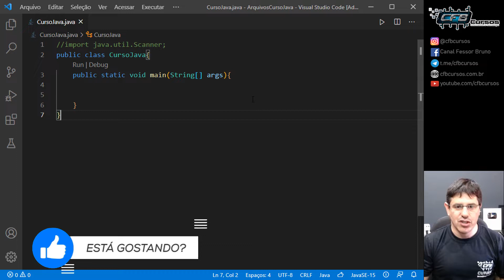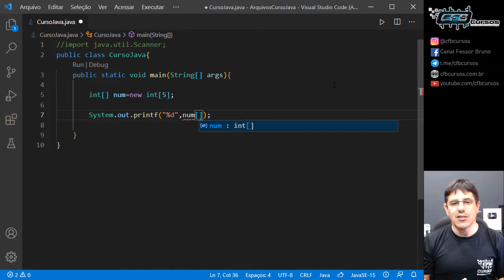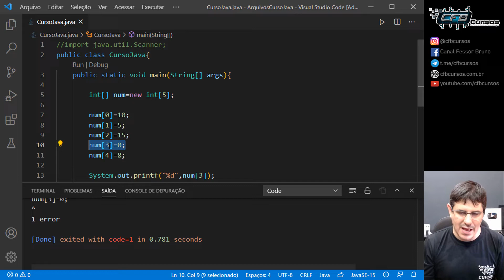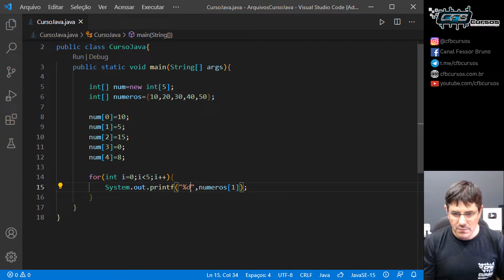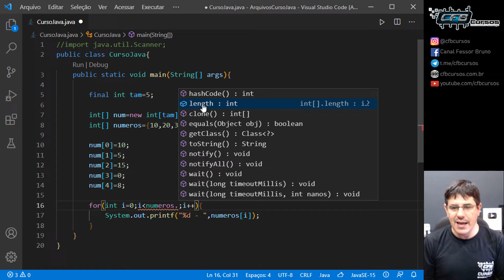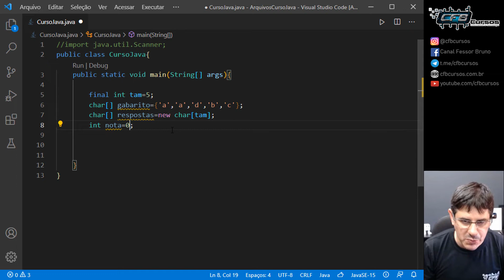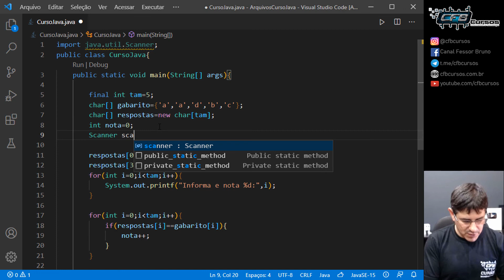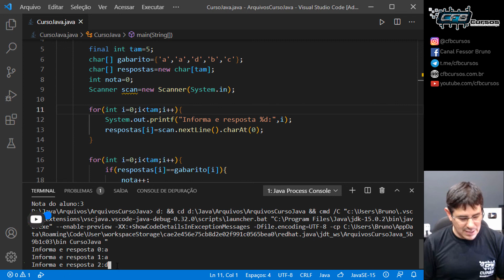Como criar Array/Vetor em Java - Curso de Java - Aula 06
Na aula de hoje do curso de Java, vamos começar a aprender sobre criação e uso de Array/vetor em Java.

Basicamente um Array ou Vetor é uma coleção de variáveis do mesmo tipo, ao invés de criar várias variáveis, criamos um array com X posições, onde cada posição representa uma variável e pode armazenar um valor.

Java é uma das linguagens de programação mais usadas no mundo, uma linguagem Orientada a objetos que tem uma portabilidade muito grande, o código escrito serve para qualquer Sistema Operacional que tenha a JVM instalada.